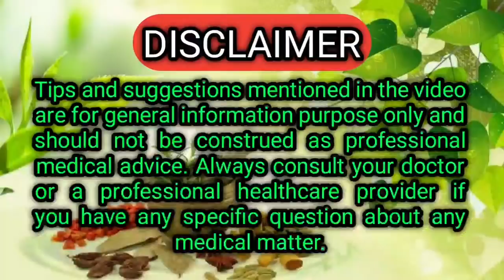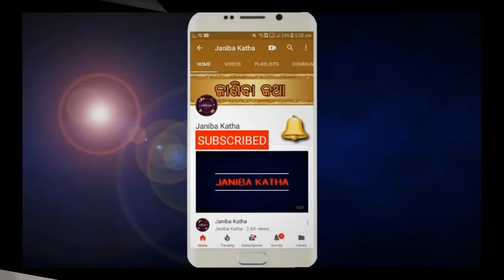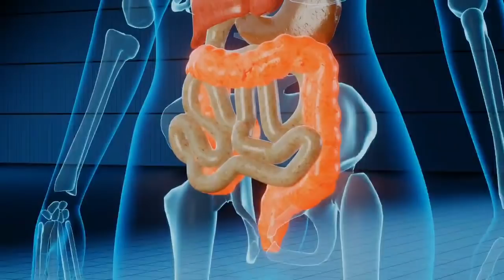ଗ୍ୟାସ,ଏସିଡିଟି, ଅଜୀର୍ଣ୍ଣ, ଅଗ୍ନିମାନ୍ଦ୍ୟ,ପାଚନ ସମ୍ଵନ୍ଧିତ ସମସ୍ୟା ଥରକରେ ଭଲ ହେବ | Dyspepsia or Indigestion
ଗ୍ୟାସ,ଏସିଡିଟି, ଅଜୀର୍ଣ୍ଣ, ଅଗ୍ନିମାନ୍ଦ୍ୟ,ପାଚନ ସମ୍ଵନ୍ଧିତ ସମସ୍ୟା ଥରକରେ ଭଲ ହେବ | Dyspepsia or Indigestion Home Remedy in Odia

Pink Rock Salt Sendha Namak

ଗ୍ୟାସ ଭଳି ସମସ୍ୟା ପାଇଁ ENO ଠୁ ୧୦୦ ଗୁଣା ଭଲ ଏହି ଉପାୟ | Gas Home Remedies in Odia

ପେଟରେ ଗ୍ୟାସ ୨ ମିନିଟରେ ପବନ ଭଳି ବାହାରକୁ ବାହାରି ଯିବ | How to Cure Stomach Gas in Odia

ପ୍ରଥମ ଦିନରୁ ହିଁ ଗ୍ୟାସ ବନିବା ବନ୍ଦ ହୋଇଯିବ | Gas Problem in Stomach and Home Remedy in Odia